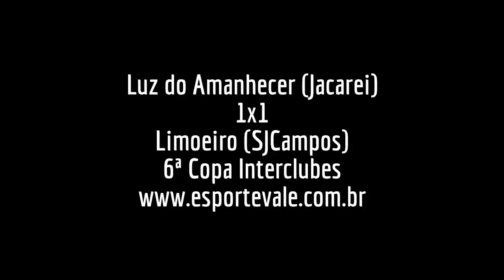Luz do Amanhecer 1x1Limoeiro